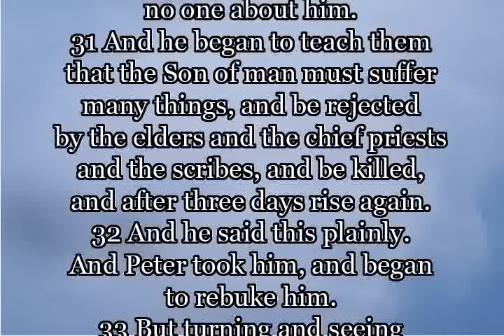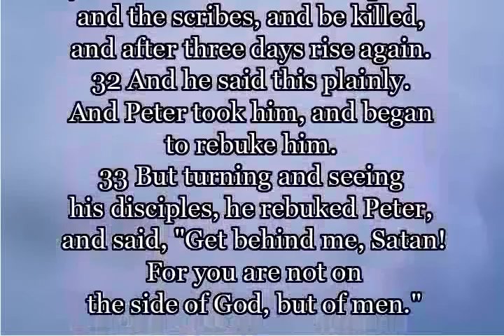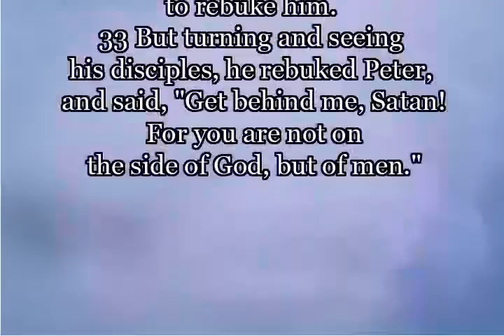The Gospel according to St. Mark 8,27-33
The Gospel for the 16th of February 2012 - according to St. Mark chapter 8, 27-33:

27 And Jesus went on with his disciples, to the villages of Caesare'a Philip'pi; and on the way he asked his disciples, "Who do men say that I am?" 28 And they told him, "John the Baptist; and others say, Eli'jah; and others one of the prophets." 29 And he asked them, "But who do you say that I am?" Peter answered him, "You are the Christ." 30 And he charged them to tell no one about him. 31 And he began to teach them that the Son of man must suffer many things, and be rejected by the elders and the chief priests and the scribes, and be killed, and after three days rise again. 32 And he said this plainly. And Peter took him, and began to rebuke him. 33 But turning and seeing his disciples, he rebuked Peter, and said, "Get behind me, satan! For you are not on the side of God, but of men."